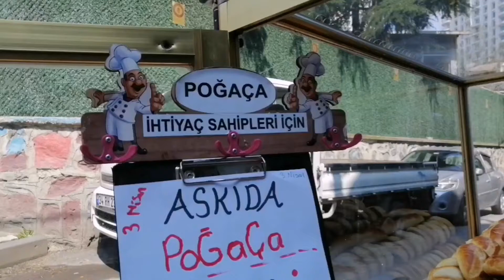Destek olan hayır sahiplerine çok teşekkür ederim.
adresimizden takip edebilirsiniz bizi
 tepe mahallesi) yazarak bulabilirsiniz